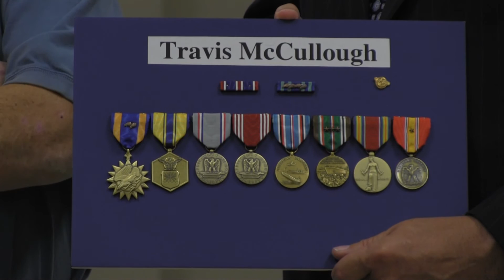Serving Arkansans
Every day I hear from Arkansans who are having trouble resolving problems with federal agencies. More than 3,000 Arkansans reached out to my office for this reason last year alone. I’m proud of what my staff and I have accomplished to resolve issues involving the federal government on behalf of hardworking Arkansas families.  Listen to some of the things we've been able to accomplish. Let us know if you're facing similar problems and we'll be happy to help you too.